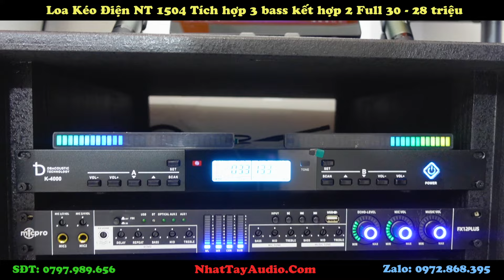HỔ MỌC THÊM CÁNH - NT 1504 Full 30 | Khám phá sức mạnh LOA KHỦNG LONG - Giá Cực Sốc 28 triệu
Ra mắt "Loa Khủng Long"  3 Bass 2 Full  "Hổ Mọc Thêm Cánh" - Đánh rung nốc nhà | NT 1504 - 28 triệu.

Xem thêm video review chi tiết của loa NT 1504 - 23 triệu không có 2 loa full ở link bên dưới:

NT 1504 Full 30 là sản phẩm được nâng cấp từ Loa Kéo Điện NT 1504, thêm 2 loa full bass 30 để tăng cường công suất khủng cho loa.

Với sứ mệnh đem lại âm thanh chất lượng, công suất lớn chuyên để tổ chức sự kiện ngoài trời, NT 1504 là sản phẩm đáp ứng được kì vọng của Quý Khách Hàng trong suốt thời gian vừa qua.
NT 1504 thuộc dòng loa kéo điện mới nhất hiện nay được Nhật Tây Audio thiết kế và lắp rắp từ nhưng linh kiện thiết bị âm thanh nhập khẩu tốt nhất trong tầm giá.
Với thiết kế HẦM HỐ bên ngoài tích hợp 5 loa bên trong gồm 2 loa bass full 40, 1 loa bass sub 50, 2 loa treble đại cho âm thanh cực đại đánh rung cả 1 vùng trời. Hứa hẹn sẽ là sản phẩm đáp ứng lại sự kì vọng của Qúy Khách Hàng.
Khi tăng cường thêm 2 loa full bass 30 không những cho công suất lớn hơn mà còn cho âm thanh uy lực và bass treble sáng hơn.
NT 1504 có nhiều phiên bản giá khác nhau tùy thuộc vào linh kiện thiết bị bên trong. Trong Video Quý Vị đang xem có giá bán là 23 triệu đã bao gồm phí giao hàng tận nhà.
Ngoài ra còn có các phiên bản cao cấp hơn, mọi thông tin về các phiên bản Nhật Tây Audio sẽ để lại link tham khảo bên dưới. Quý Khách vui lòng bấm vào để tham khảo chi tiết hơn.

- Tên sản phẩm : Loa Kéo Điện 3 Bass
- Mã sản phẩm :  NT 1504 -  Full 30
- Số đường tiếng :  3 đường tiếng : Sub , Full , Treble
- Số loa trong : 5 loa nhập khẩu gồm:
+  2 loa bass 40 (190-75) khung sườn nhôm
+ 2  loa treble 750 RCF
+ 1 loa Bass sub 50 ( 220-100) Sườn nhôm cao cấp.
- Chất liệu vỏ thùng : Ván ép sân khấu chống nước, chống va đập tốt
- Màu sơn lưới : Đen,

- Dàn máy tích hợp 3 thiết bị:
+ 1 Cục đẩy 3 kênh:  700W / 1 kênh x 8ohm - 1400W x 4ohm
+ 1 Vang cơ chống hú FX 12 Pro
+ 1  bộ micro gồm 1 đầu thu và 2 tay micro không dây Db Acoustic K4000
+ tặng kèm hệ thống đèn led đẹp

- Hệ thống loa full 30
+ vỏ thùng ván ép cao cấp
+ Bass 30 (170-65) sườn nhôm hàng nhập khẩu
+ 1 Loa treble 450

- Hệ thống nút chỉnh : Volume , bass, treble, mid cho Micro và Music
- Các nút hiệu ứng tiếng vang cho micro : Echo, reverb, repeat, delay
- Chức năng : Bluetooth, USB, AUX, Optical,
- Chế độ nguồn điện : 220V sử dụng trực tiếp
- Kích thước 3 chiều dài x rộng x cao ( 134x58x105  ) cm
- Trọng lượng :  ~ 130 kg ( tùy phiên bản )
- Giá bán : 23 triệu (đã bao gồm phí giao hàng tận nhà)

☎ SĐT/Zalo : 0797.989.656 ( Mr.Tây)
Địa chỉ : 8B5 Hà Huy Giáp, Phường Thạnh Lộc, Quận 12
CN2 : Tuyến tránh quốc lộ 50 - Phước Đông - Cần Đước -  Long An.
CN3 : Chợ Vĩnh Kim, Châu Thành, Tiền Giang

* Các quyền lợi khi mua hàng tại cửa hàng Nhật Tây Audio
- Giao hàng tận nhà miễn phí trên toàn quốc.
- Được kiểm tra, dùng thử trước khi thanh toán
- Đổi mới trong 7 ngày nếu lỗi do nhà sản xuất.
- Chế độ bảo hành uy tín , hậu mãi chu đáo
- Miễn phí tư vấn và hỗ trợ kỹ thuật 24/7.

* Cam kết vàng chỉ có tại cửa hàng Nhật Tây Audio
- Cam kết 100% hàng chính hãng, đảm bảo chất lượng như đã giới thiệu.
- Cam kết giá cả cạnh tranh nhất thị trường.
- Cam kết hoàn tiền 100% nếu phát hiện sản phẩm giả, kém chất lượng không đúng như quảng cáo.
- Cam kết đổi trả hoặc nâng cấp lên sản phẩm khác trong vòng 7 ngày nếu bạn không hài lòng.